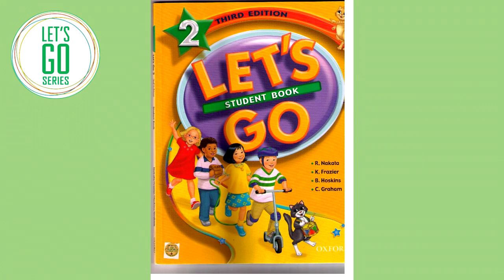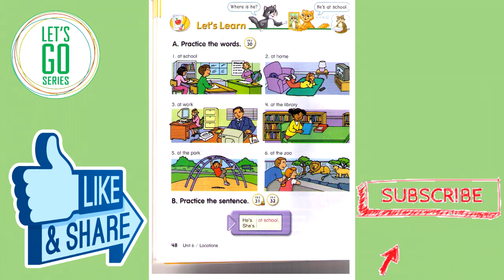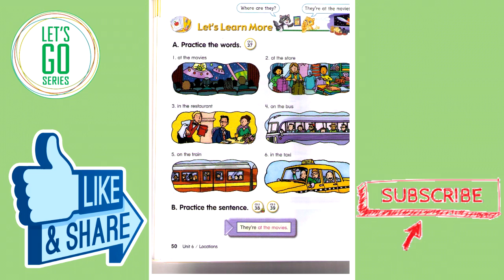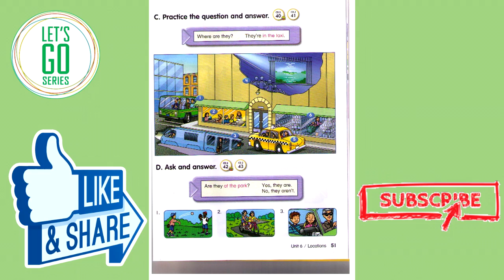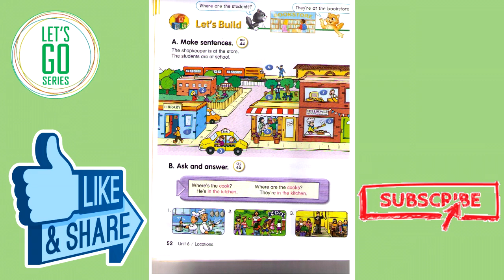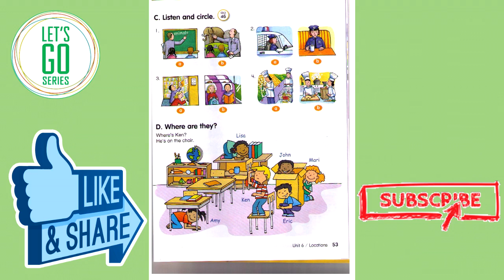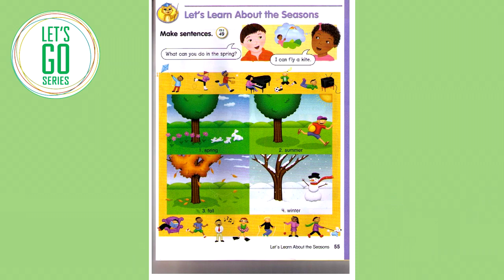Let's Go 2 Third edition Unit 6 Locations